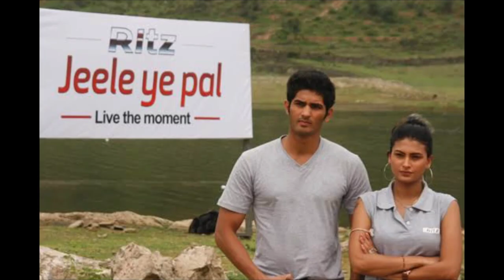Karan Wahi All Tv Serials List || Full Filmography || Indian Actor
Karan Wahi All Tv Shows and movies List